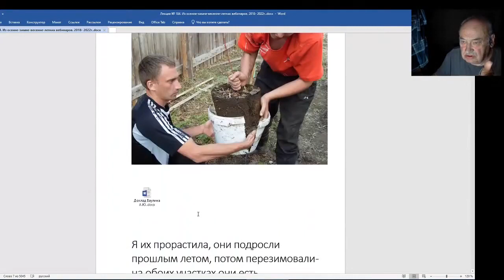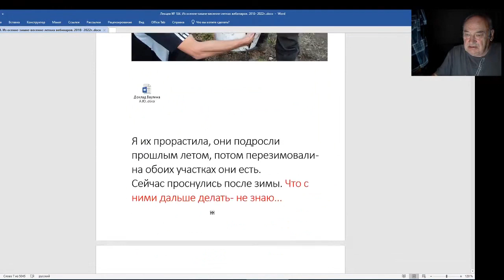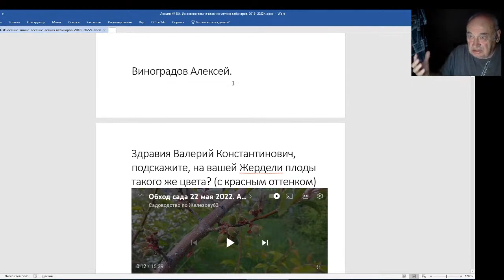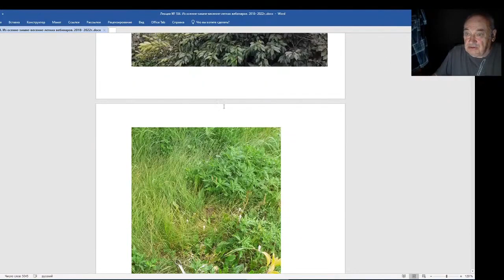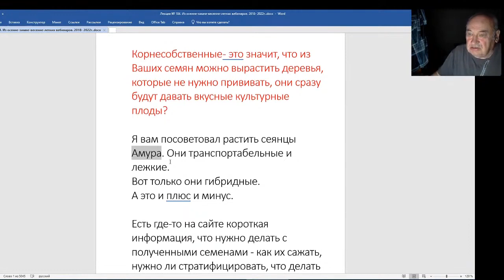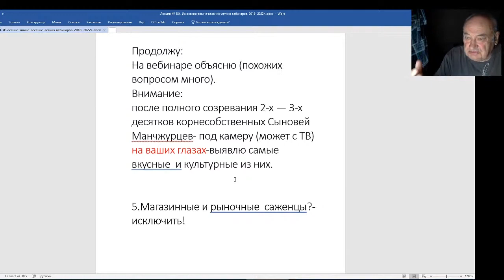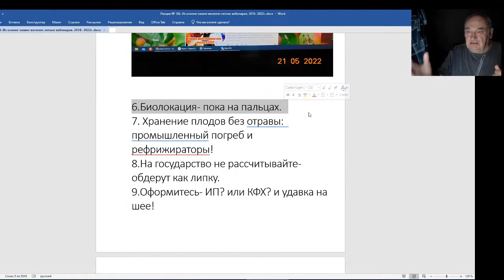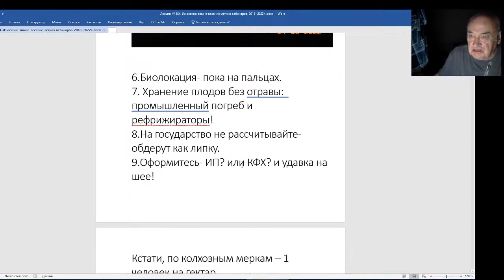Железов Валерий. Вебинар 184. Советы фермера Железова будущим плодоводам и питомниководам Часть 2